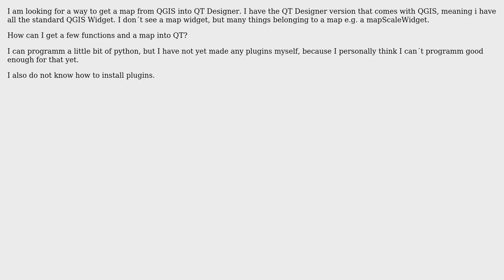GIS: import Map from QGIS into QT Designer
With thanks & praise to God, and with thanks to the many people who have made this project possible! | Content (except music & images) licensed under CC BY-SA | Music | Images & others | With thanks to user PolyGeo user Lucas-H user dmh126 and the Stack Exchange Network Trademarks are property of their respective owners. You are responsible for your own actions.